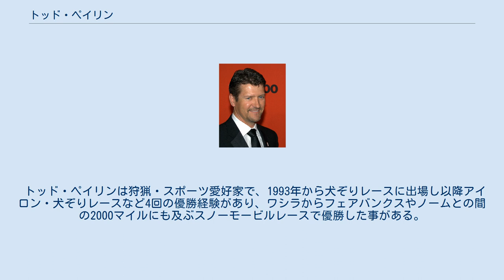トッド・ペイリン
トッド・ミッチェル・ペイリン（Todd Mitchell Palin、1964年9月6日 – ）とは、アメリカ合衆国の人物。
共和党の政治家で元アラスカ州知事及び2008年アメリカ合衆国大統領選挙での共和党の副大統領候補であったサラ・ペイリンの夫で、5人の子供を持つ。
 1964年4月9日にアラスカ州デリンハムで白人の父であるジェームズ（ジム）・F・ペイリンと、彼の最初の妻であるアラスカ先住民の血を引く母のブランチ・コールストローム（4分の1はユピク族）との間に誕生した。
1988年8月29日に高校生の時、ワシラ高校で出会ったサラ・ヒースと駆け落ちの末に結婚した。
そしてサラは大学に進学し、トッドはBP社の元でノームのノーススロープ油田で技師として働き、またブリストル湾の川で妻のサラと共に自営業として鮭の漁業に従事。
またトッドは鉄鋼の労働組合のメンバーでもある。
1989年に投票登録をしているが、1995年と2002年の2回程アラスカ独立党に参加し、また投票登録もしていた（妻のサラは1982年に共和党に有権者登録している）。
妻のサラが1992年にワシラ市議会議員に初当選し、1996年には同市の市長に、更に2006年にはアラスカ州知事になるなど、政治家としての道を順調に歩むようになると、夫のトッドは子供の世話をしたり、メールを担当したりするなど、妻を後ろで支え続けた。
2008年アメリカ合衆国大統領選挙で共和党の大統領候補となったジョン・マケインが副大統領候補に妻のサラを選ぶと、トッドも一躍注目されるようになる。
この時妻であるサラの妹のモリーが州警察官である夫のウットンの家庭内暴力により離婚し、親権問題で争っていたことからトッドがウットンを解雇するように圧力をかけ、しかもそれを州知事である妻が手助けしたとの職権濫用疑惑や、1986年にピックアップトラックに乗ってる時に飲酒運転で逮捕された事があるなど、メディアがペイリンの事を大きく問題視して取り上げるようになった。
 トッド・ペイリンは狩猟・スポーツ愛好家で、1993年から犬ぞりレースに出場し以降アイロン・犬ぞりレースなど4回の優勝経験があり、ワシラからフェアバンクスやノームとの間の2000マイルにも及ぶスノーモービルレースで優勝した事がある。